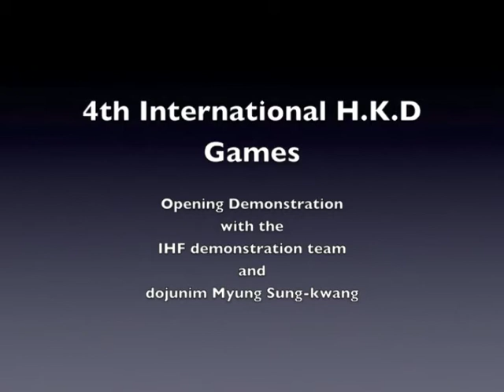4th International HKD Games - Opening Demo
Footage of the opening demonstration of the 4th International HKD Games in South-Korea. You will see in action dojunim Myung Sung-kwang and the IHF demonstration team. This video was shot in the summer of 2000.
HKD stands for Hapkido (합기도), Hankido (한기도) and Hankumdo (한검도). The IHF (국제연맹합기회) has schools all over the world, not only in Korea but also in many European countries like the Netherlands, Belgium, Spain, France, Finland and Greece and also in South-America in countries like Chile and Brazil and in the United States and Canada as well.